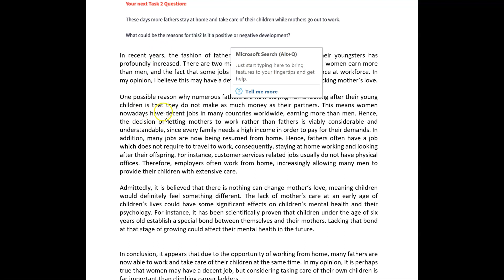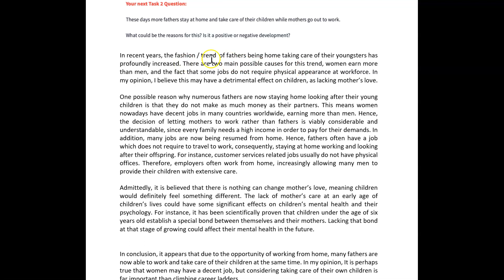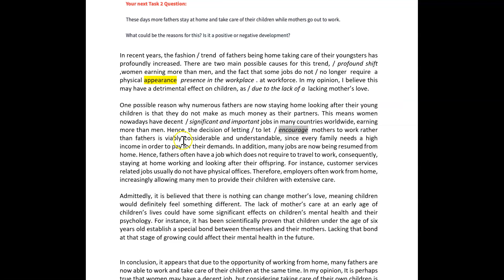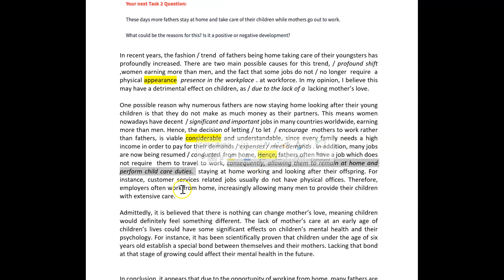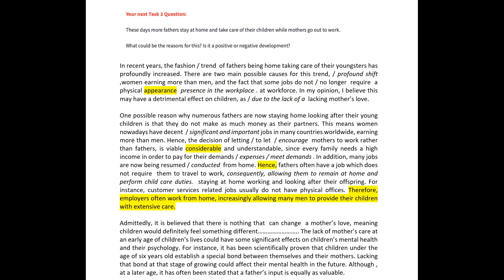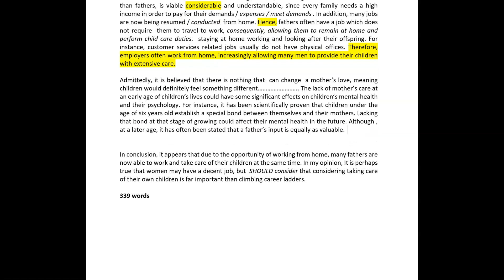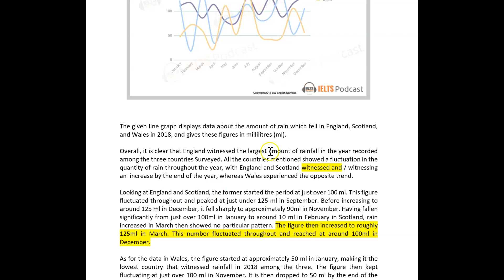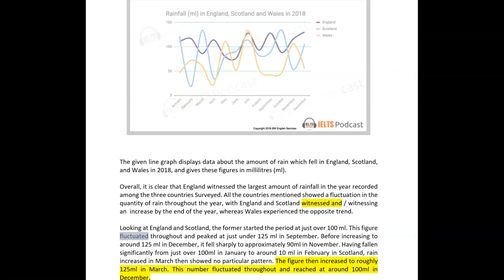ielts essay correction - Rita - good work again